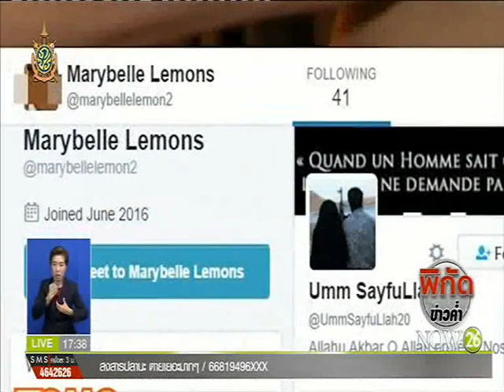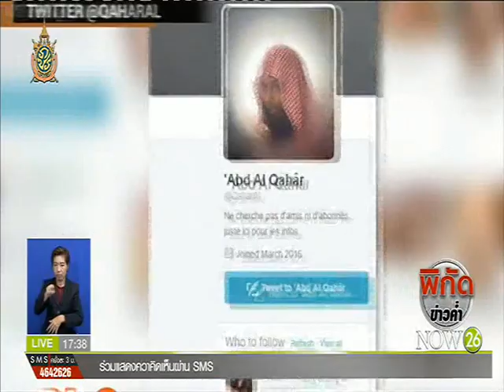ป่วนทวิตเตอร์หนุนไอเอส แฮคเกอร์สร้าง"บัญชีโป๊"ติดตาม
พิกัดข่าวโลก ช่วงค่ำ : ป่วนทวิตเตอร์หนุนไอเอส แฮคเกอร์สร้าง "บัญชีโป๊" ติดตาม "NOW26" 12-6-59